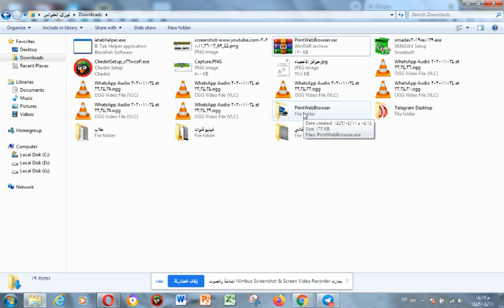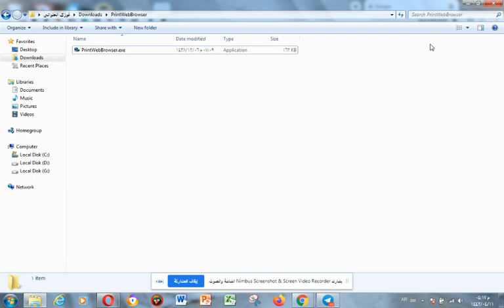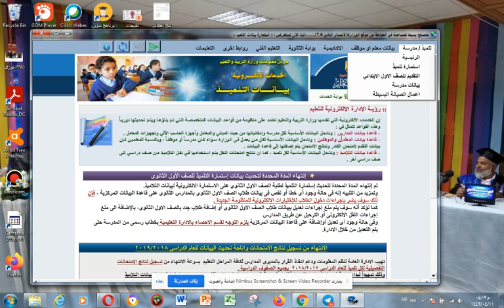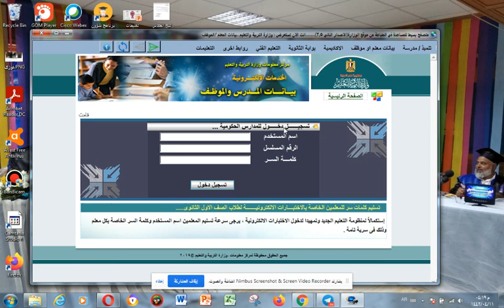(7) تشغيل برنامج الطباعة من صفحة الوزارة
تشغيل برنامج الطباعة من موقع وزارة التربية والتعليم
صفحاتنا